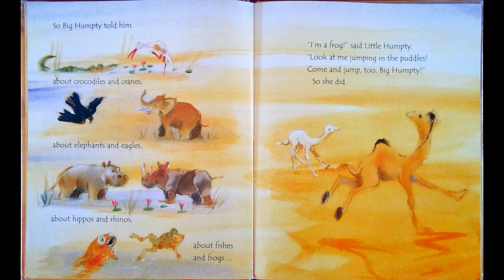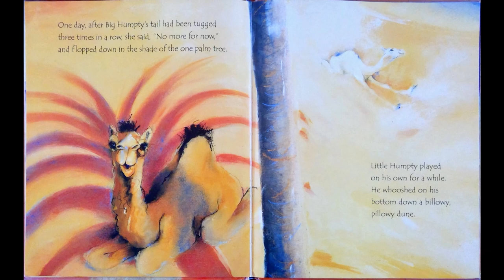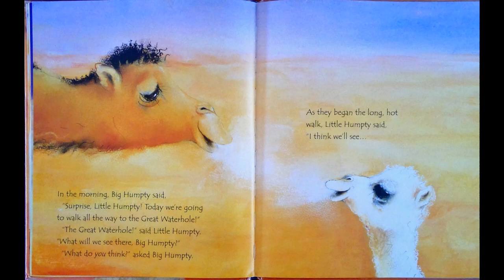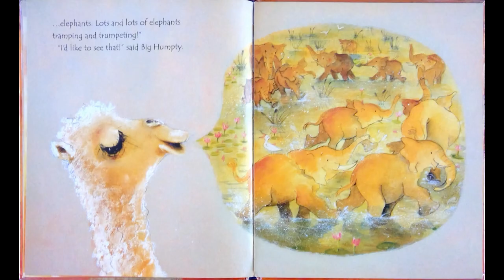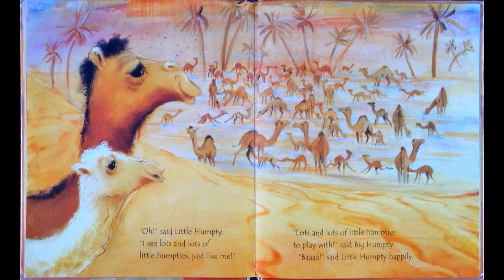Little Humpty by Margaret Wild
Big Humpty and Little Humpty are a mother and baby camel who live in the desert. They play games together, and Big Humpty tells Little Humpty stories about the big, wide world. Then the day comes when Big Humpty realizes it's time Little Humpty had some friends of his own to play with, so they set off together to the Great Waterhole. Along the way, Little Humpty tries to guess what they will find there.